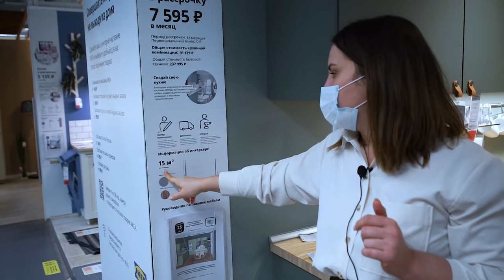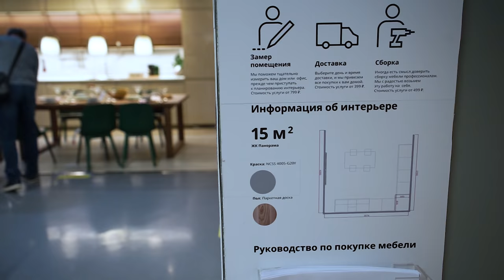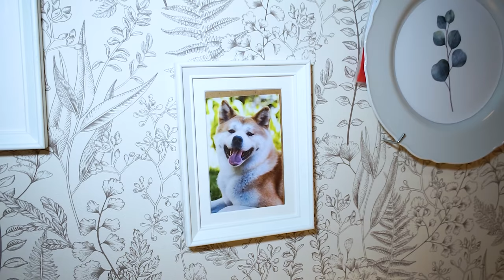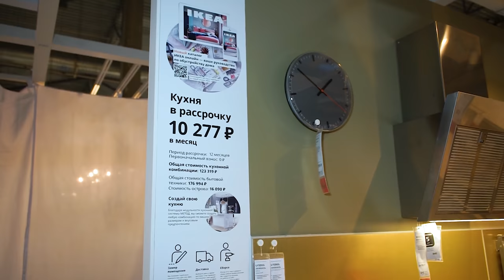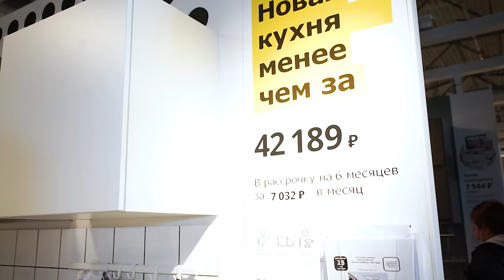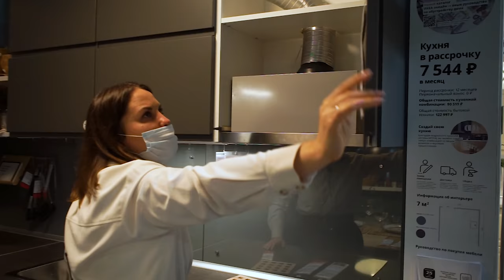Интерьеры кухни ИКЕА Адыгея-Кубань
Наши контактные данные.
430003 республика Мордовия. город Саранск. ул.Большевистская 85
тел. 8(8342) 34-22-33